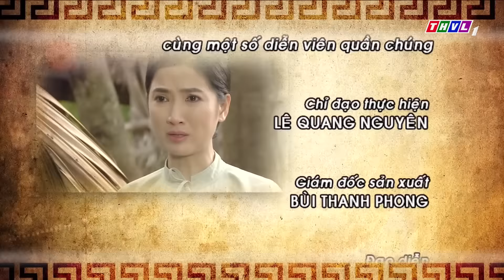THVL | Thế giới cổ tích: Cô gái chí hiếu (phần đầu)